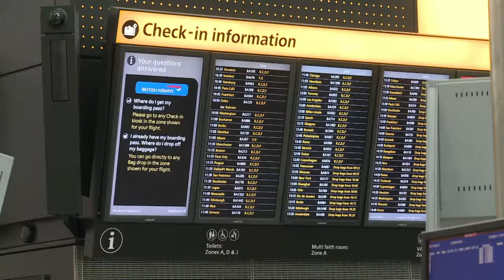Companhia aérea impede obeso de voar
Um jovem francês foi impedido de embarcar em um voo dos Estados Unidos à França por causa do excesso de peso. Segundo a companhia aérea britânica British Airways, não foi possível acomodar o rapaz, de 230 kg, em uma aeronave com segurança.